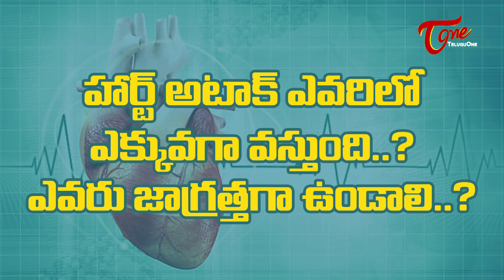Signs of Heart Attack by Dr. Movva Srinivas | Health Tips | Heart Attack Symptoms |TeluguOne Heallth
Rush cardiologist  Dr. Movva Srinivas , explains the how heart attack symptoms can be different for women and men. If you find this sign ... Then Be cautious you may have heart attack